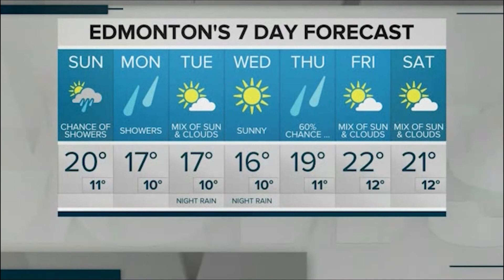Weather Hits Are Hard - Part 3